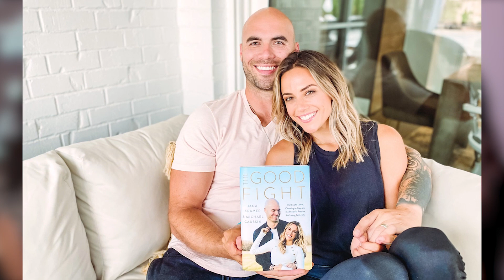Jana Kramer REVEALED Why She Divorced Mike Caussin For The FIRST TIME!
Jana Kramer REVEALED Why She Divorced Mike Caussin!

Cheating in a relationship and then seeking for divorce is quiet common among Hollywood celebrities. However, some decisions are made for the long term. Jana and Mike married in May of 2015. Mike is well-known for being a sex addict. Despite this, Jana married him and believes she can improve his life.

In Today's video Jana Kramer REVEALED Why She Divorced Mike Caussin. Keep watching to see how bad Mike did with Jana that she took this step of divorce.

Inspired by  Stardom, Cosmopolitan UK, Foeko, Msmojo, TheThings Celebrity.

Inspired by Jana Kramer Admits To Going ‘Real Crazy’ Over Mike Caussin Cheating

Inspired by Jana Kramer Says Mike Caussin Cheated With More Than 13 Women

Inspired by Jana Kramer On Mike Caussin & Their Relationship When It Comes To Coparenting

In this channel we will go though all things Hollywood Gossipe, Hollywood News, Celebrity Fight, Celebrity Story and More.